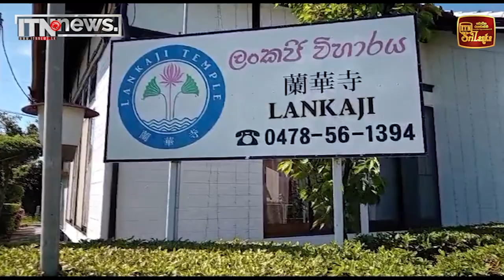ජපානයේ ලංකා ජී විහාරයට වසර 40ක් සපිරීම නිමිත්තෙන් විශේෂ උත්සවයක් හෙට